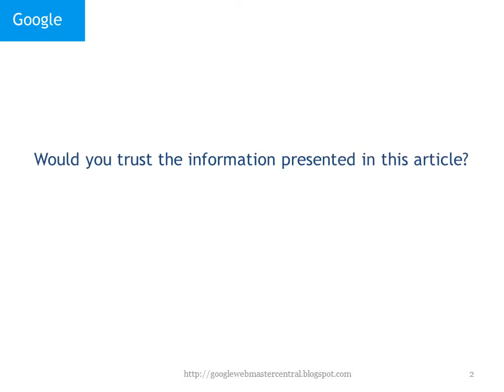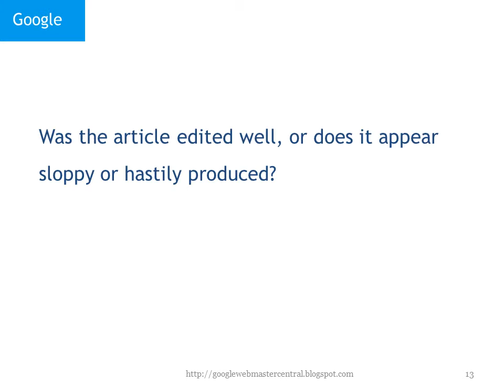Which Sites are Considered High-Quality Site?